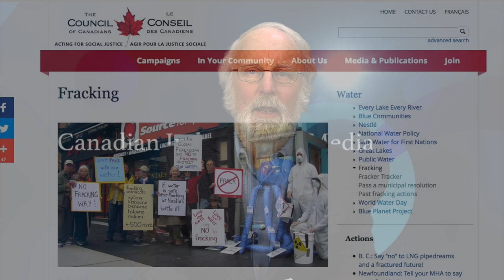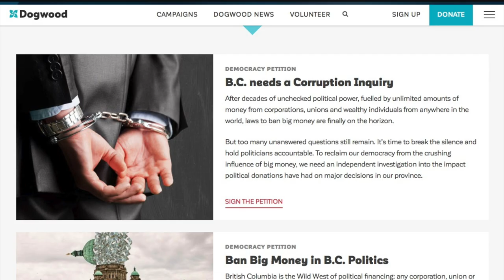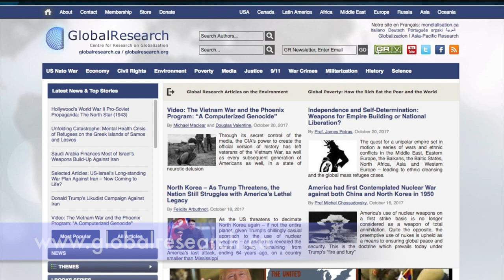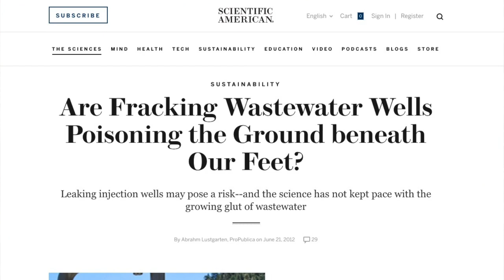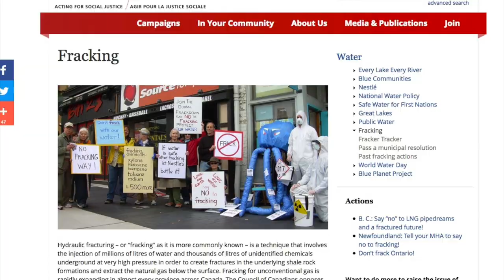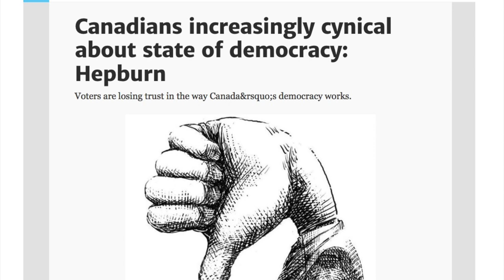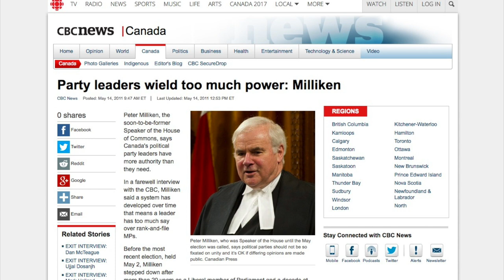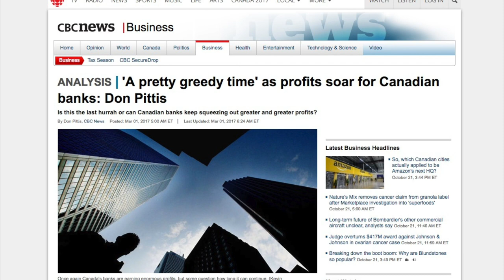More Fracking, Less Democracy, Real News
This week's topics are:

0:48  Activists on the front lines.
3:00  Real News from the sidelines.
4:30  Fracking is on fire, water is poisoned.
8:00  Democracy is really rule by the Corporations, not the people.